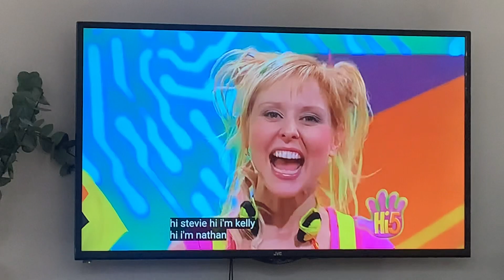Hi-5 Series 10 Todos Los Saludos